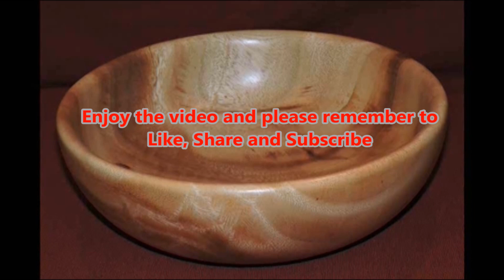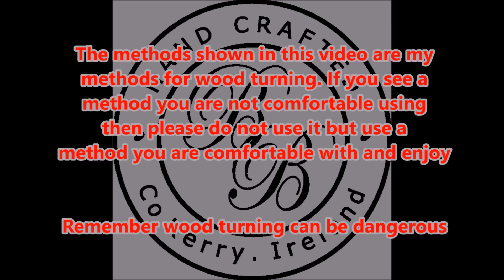A retro lamp from the swinging 60s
This lamp is inspired by the classic shape of a 60s lava lamp. The lamp is 15 inches X 3 1/2 not counting hardware and is made from a bowl oriented Acacia blank. The tip in this video is aimed at new turners who are having a problem turning long straight edges and will get you over the hump until you get the hang of doing them.